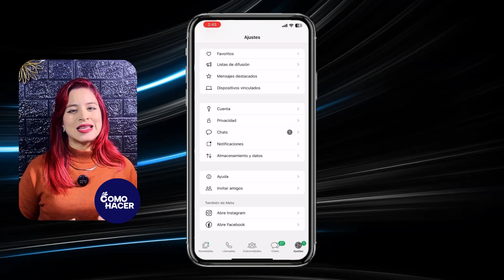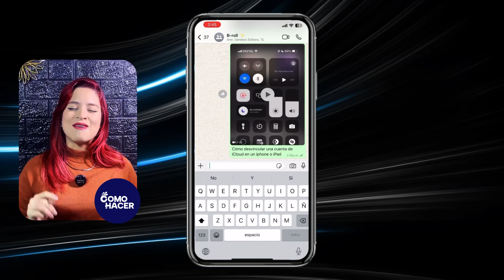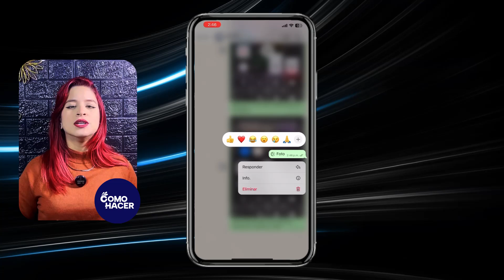Cómo ENVIAR UNA FOTO en WhatsApp QUE SE VEA UNA SOLA VEZ | ✔️ Fácil y Rápido ✔️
Descubre cómo enviar fotos de un solo vistazo en WhatsApp para mantener tus imágenes privadas y asegurarte de que no queden almacenadas en el dispositivo del destinatario. En este tutorial simple y rápido, te guiamos paso a paso para que aproveches al máximo la función de visualización única de WhatsApp. Mantén tus conversaciones seguras y privadas con esta práctica característica. ¡Aprende ya a hacerlo de forma sencilla y eficiente!